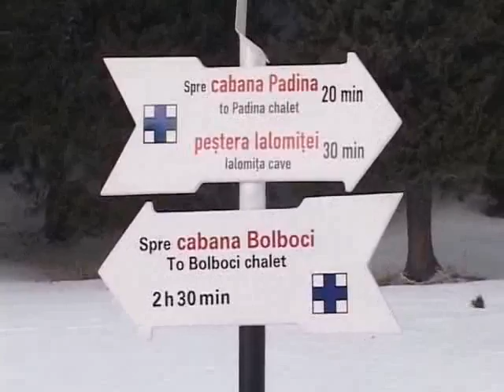interventie jandarmi montani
Doi turisti, un barbat si o tanara  din  Targoviste au fost salvati de jandarmii montani dupa ce au ramas blocati cu un ATV in zona Dichiu pe drumul catre cabana Piatra Arsa. Cei doi nu si-au mai putut continua  drumul din cauza  stratului de zapada care in unele locuri depaseste un metru. Jandarmii i-au recuperat pe cei doi care au fost dusi la o cabana din Platoul Padina.